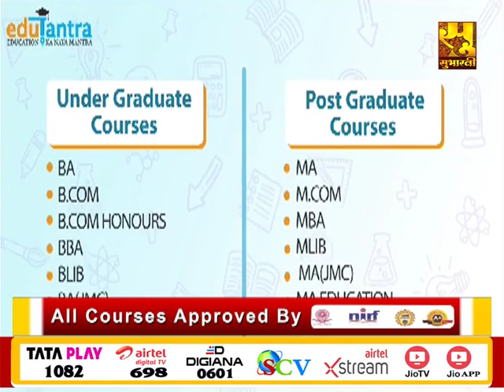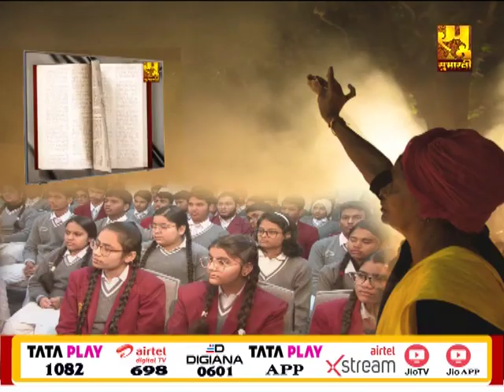EP - 15/P-1 || उच्च शिक्षा के विभिन्न आयामों पर परिचर्चा || MBD COLLEGE DOORA || Agra, Uttar Pradesh